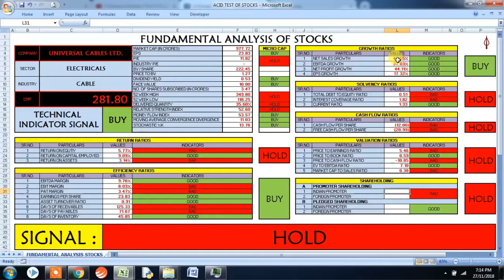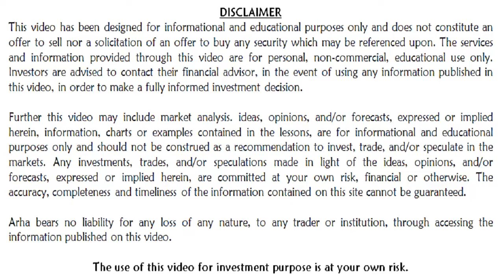How good is fundamental analysis of UNIVERSAL CABLES LTD.